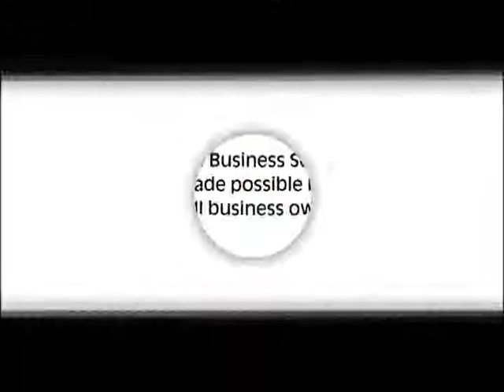Small Business School, the series on PBS-TV stations from 1995 to 2001